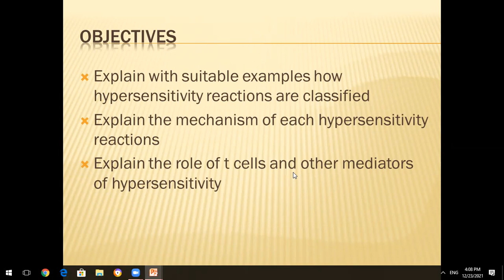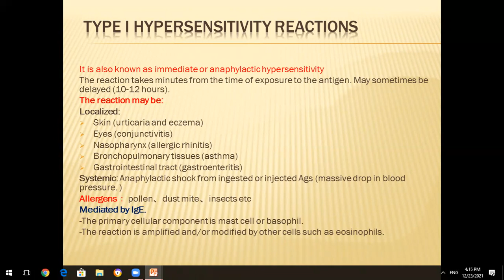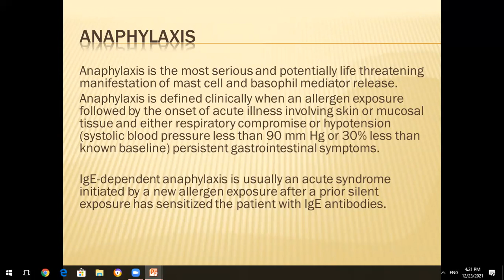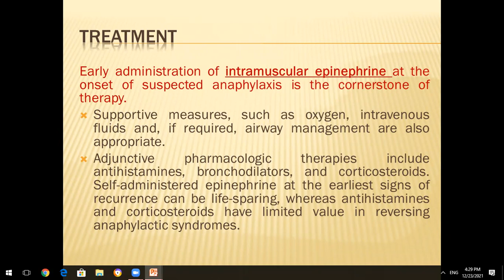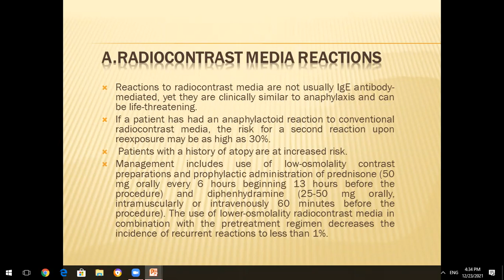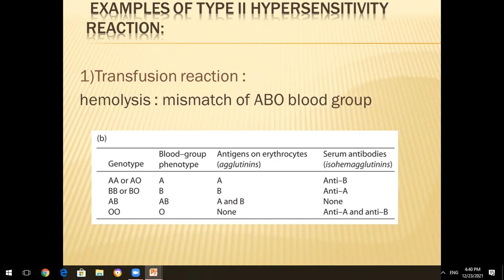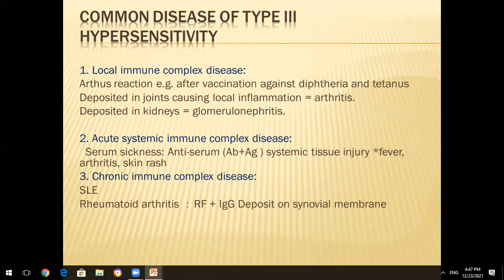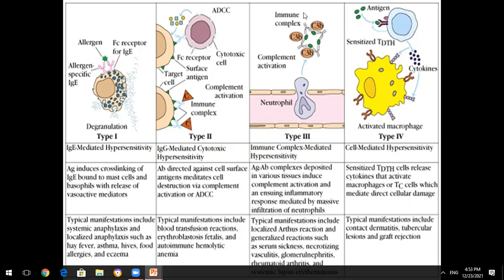64.Immunology - Hypersensitivity Reactions & Anaphylaxis